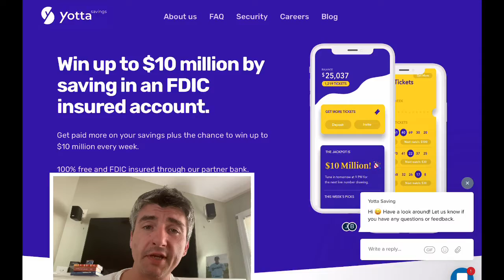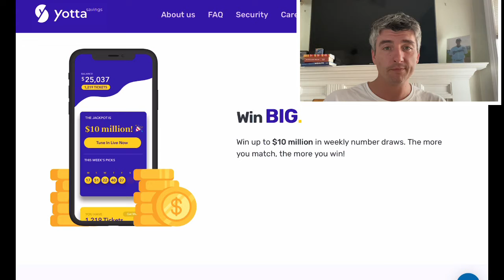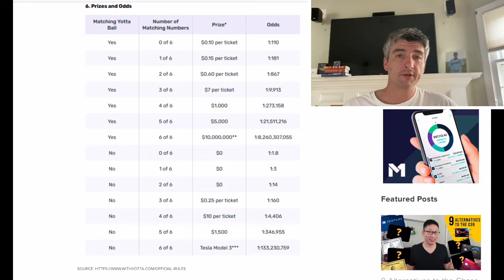YOTTA SAVINGS (WHAT IS YOTTA SAVINGS) BIG INTEREST SAVINGS ACCOUNT !!!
This is a short description on what is YOTTA savings .Yotta savings includes an effective 2% Apy and gives you the chance to win 10,000,000 along with many cash prizes and a TESLA as second prize .For every 25 dollars deposited you receive a ticket and a chance to win every night .This is a great way to motivate people to save but also a great bank to keep up with inflation with liquid cash

I’m not a financial advisor and these videos are for fun and educational purposes only

We'll both get 100 tickets to win up to $10,000,000 when you download Yotta Savings! Just sign up with code COLEMAN2 or tap this

Start investing with Acorns today! Get $5 when you use my invite

Click this link to get free stocks when you sign up for Webull valued up to 1600

I’m an E*TRADE customer, and I wanted to share the great benefits with you. You don’t need to be a market expert. They make it really easy to find investments and start trading.
CLICK HERE and sign up for E*TRADE I use this to purchase stocks and trade as I’ve never had a problem finding a stock on here I couldn’t find on other platforms

The intelligent investor by Benjamin Graham

One up on Wall Street Peter Lynch

Thank you to Erika Martin for screen overlay